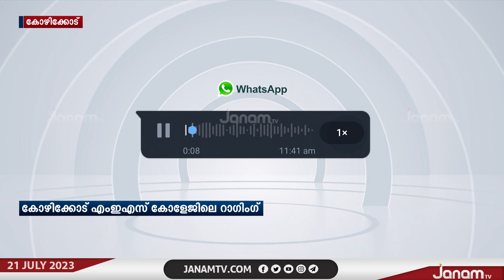കോഴിക്കോട് MES കോളേജിൽ റാഗിംഗിന് ഇരയായ വിദ്യാർത്ഥിയ്ക്ക് ഏറ്റത് ക്രൂരമർദ്ദനം